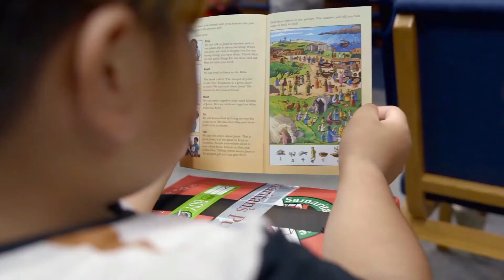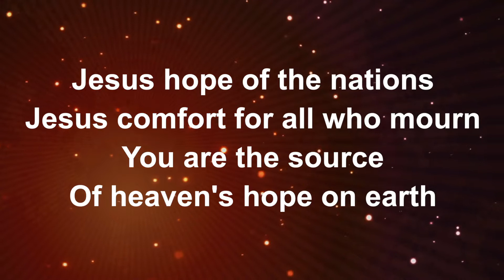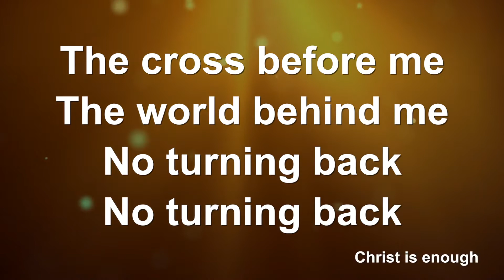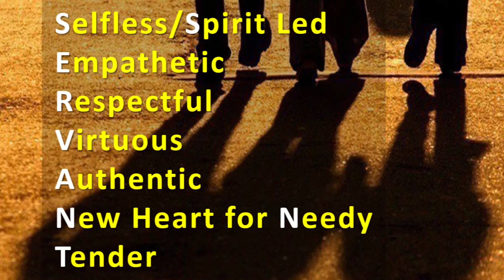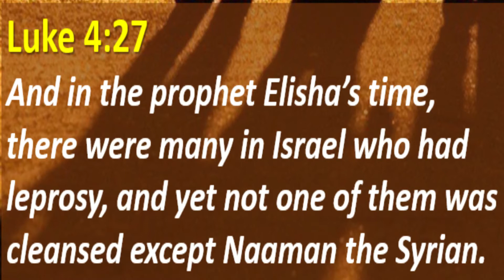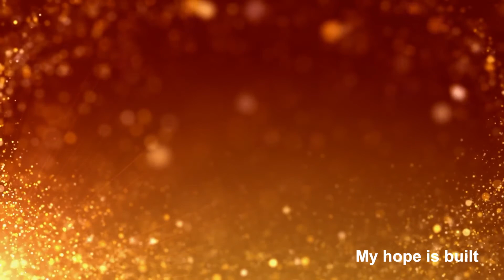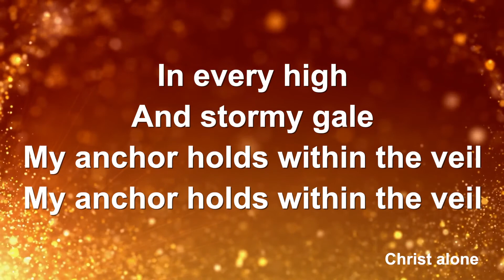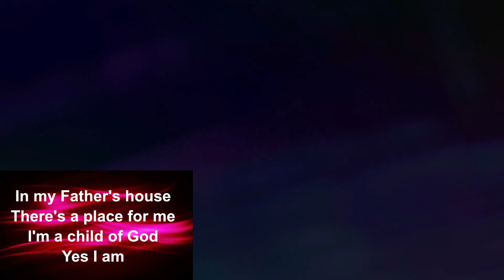Oct 24 Online Service